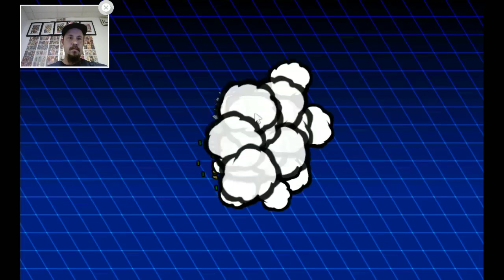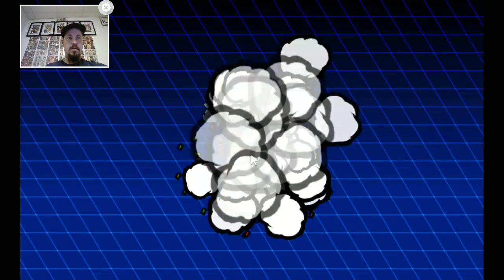Card City Nights 2 Part 38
I still can't win